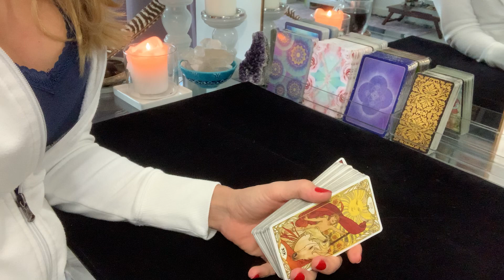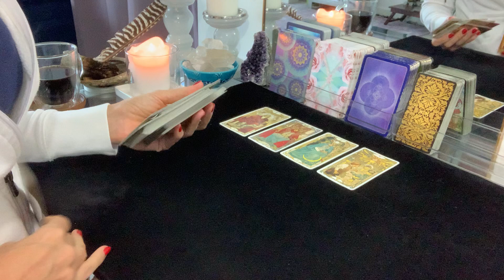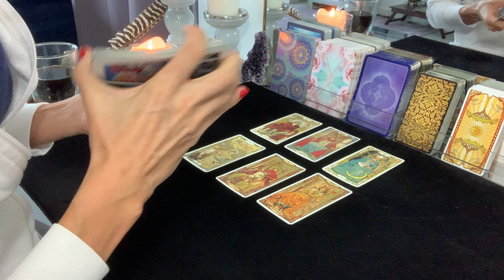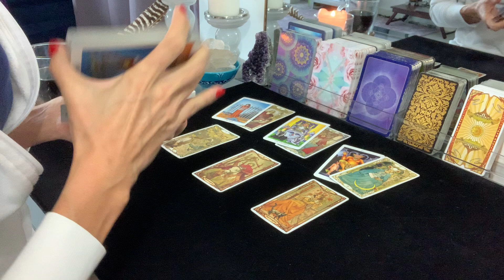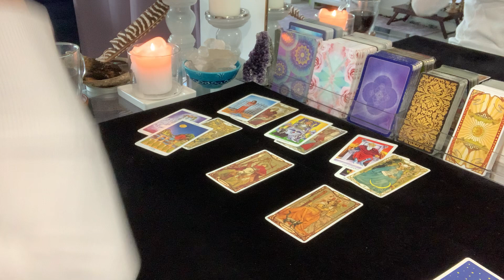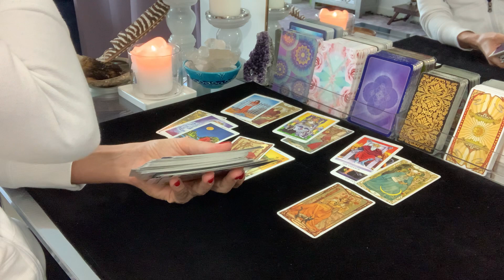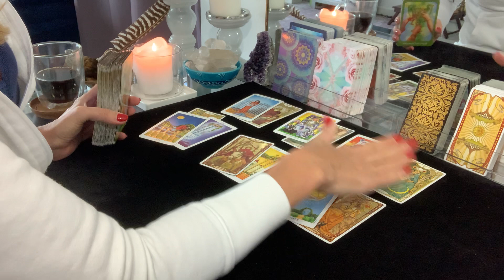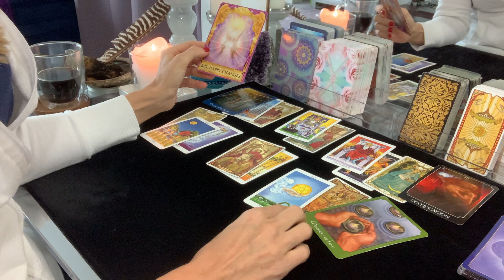Pisces | They are coming with an offer! This brings Big, Happy Changes!!! tarot pisces tarot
How it works:
1. Once your payment is processed, you will receive an email with instructions for the reading
2. It is your reading so you will let me know what you would like the reading to be given on
3. Readings will be done within 48 hours of your payment being processed.
4. You will then receive by email the audio recording or the link to a downloadable video of your tarot reading.

When I have received your PayPal payment of $35 for your video recorded reading I will ask that you answer the following questions ( you may speed up the process by submitting payment and the following answered questions)

Please answer the following information for your reading:
1. Your First Name & Astrological Sign
2. What questions you would like to have answered or what you would like to know.
3. If any questions involve other people, please include their First Name & Astrological Sign

**Please note, any information, views, thoughts, and opinions expressed on this channel or published by The Blessings Foundry and its branches belong solely to the author, and not to the author's employer, organization, committee or other group or individual. The Blessings Foundry, et al., does not accept responsibility or liability for any use, interpretation, or application of or by a viewer/consumer, whether or not arising from the negligence of The Blessings Foundry, LLC and its affiliates. pick a card twin flame reading